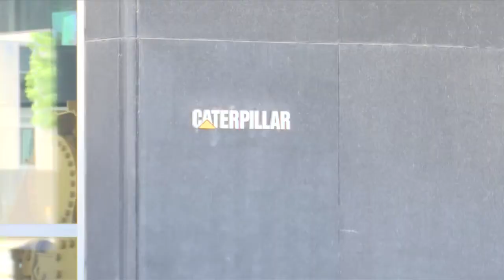Caterpillar to move global headquarters to Texas